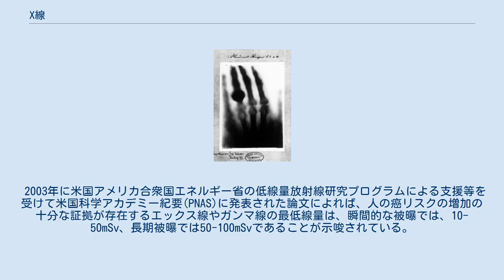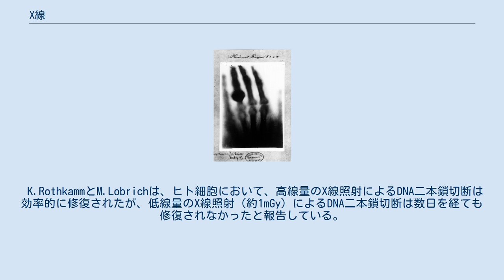X線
ヴィルヘルム・レントゲン
レントゲンが1896年1月23日に撮影した手の透視画像。
骨と指輪の部分が黒く写っている。
 人間の胸部のX線画像 X線（エックスせん、英: X-ray）は、波長が1pm - 10nm程度の電磁波である。
発見者であるヴィルヘルム・レントゲンの名をとってレントゲン線と呼ばれることもある。
放射線の一種で、X線撮影、回折現象を利用した結晶構造の解析などに用いられる。
呼称の由来は数学の“未知数”を表す「X」で、これもレントゲンの命名による。
 1895年11月8日、ドイツのヴィルヘルム・レントゲンにより特定の波長域を持つ電磁波が発見され、X線として命名された。
この発見は当時直ちに大反響を呼び、X線の発生について理論的方向付けを与えようとしたポアンカレは1896年1月に、蛍光物質とX線の関連について予測を述べた。
その予測に従い、翌月の2月にアンリ・ベクレルはウランを含む燐光体が現代からいえば放射性物質であることを発見するなどX線の発見は原子核物理の端緒となった。
 日本の法令の条文上では片仮名を用いて「エックス線」若しくは「エツクス線」（ツを小文字を使わずに表記する）と表記するのが原則となっている。
 管理域シンボル 例えば、対陰極(陽極)として銅、モリブデン、タングステンなどの標的に、加速した電子ビーム（30 keV程度）を当て原子の1s軌道の電子を弾き飛ばす、すると空になった1s軌道に、より外側の軌道（2p、3p軌道など）から電子が遷移してくる。
この遷移によって放出される電磁波がX線（特性X線）である。
この時、軌道のポテンシャルエネルギーの差で電磁波の波長が決まるので、どのような波長のX線でも出てくるわけではない。
 加速電圧（管電圧）と電子流による電流（管電流）からくる消費電力の1%程度だけがX線に転換される。
つまり電子線の電力の99%が対陰極の金属塊を熱するということになるため、実験上冷却が重要である。
このような方法でX線を発生させる装置は、 がある。
 電子を対陰極で急激に制動させたり、磁場により運動方向を変更したりするなどの加速度運動をするとX線が放射され（制動放射）、制動X線と呼ばれる。
特定のスペクトルを示さないので、白色X線と言われる。
このような方法でX線を発生させる装置は レーザーで高温のプラズマを発生させ、超短パルスのX線を発生させたり、X線レーザー発振の研究が行われている。
 セロハンテープのロールを一定の速さではがすことによるもの。
トライボ（摩擦）ルミネッセンスの一種であるが、X線の発生については2008年現在の摩擦学の理論では十分な説明ができない。
1950年代には旧ソ連の科学者たちが、セロハンテープロールをある速さではがすとエネルギースペクトルのX線の領域でパルスが発生することを突き止めていた。
2008年にUCLA（米カリフォルニア大学ロサンゼルス校）のチームが、真空中でセロハンテープを秒速3センチメートルの速さで剥がすことでX線撮影が可能な強度のX線が発生したことを観測し、ネイチャー誌に発表した。
 強誘電体に電流を流す事で熱膨張・収縮する時に生じる高電圧(80kV)により低圧～真空容器内の残留ガスに起因する電子が加速され、微小試料に衝突して試料に含まれる元素特有の特性X線が発生する。
百円ライターやガスコンロの着火に使用される圧電素子でも高電圧が発生してX線が発生する可能性がある。
 2003年に米国アメリカ合衆国エネルギー省の低線量放射線研究プログラムによる支援等を受けて米国科学アカデミー紀要(PNAS)に発表された論文によれば、人の癌リスクの増加の十分な証拠が存在するエックス線やガンマ線の最低線量は、瞬間的な被曝では、10-50mSv、長期被曝では50-100mSvであることが示唆されている。
 崎山比早子は「低線量放射線の影響は過小評価されて来たのではないか　低線量放射線でできた二重鎖DNA 切断は修復されない？」で次の研究を紹介している。
 K.RothkammとM.Lobrichは、ヒト細胞において、高線量のX線照射によるDNA二本鎖切断は効率的に修復されたが、低線量のX線照射（約1mGy）によるDNA二本鎖切断は数日を経ても修復されなかったと報告している。
また、X線照射後にヒト細胞が細胞分裂を重ねると、DNA二本鎖切断はX線照射以前の水準に戻るが、これは修復されないDNA二本鎖切断を持つ細胞が除去されることによると推察している。